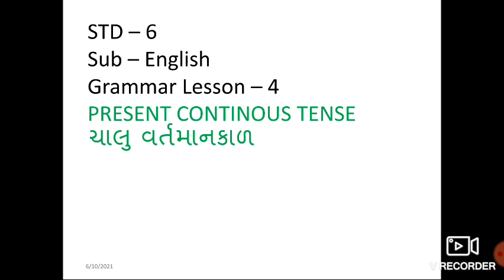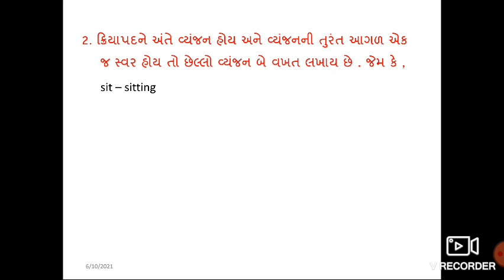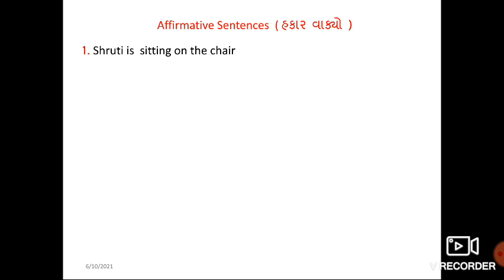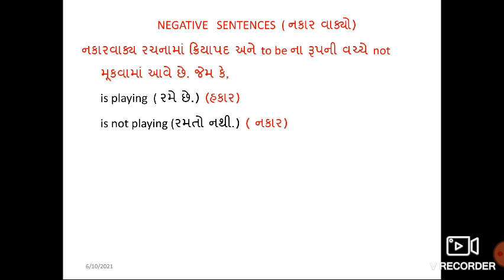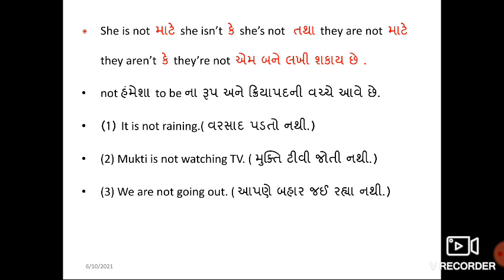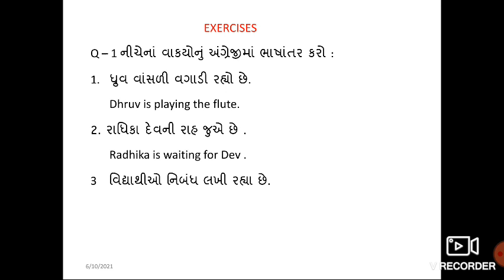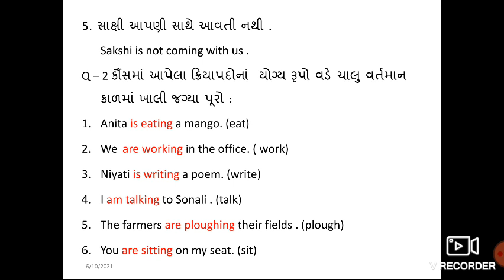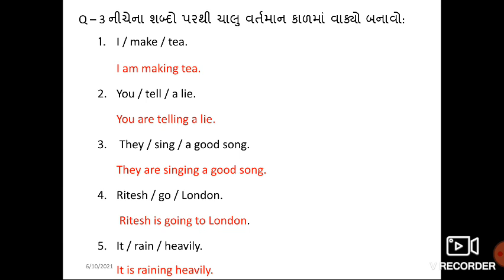std 6 sub English